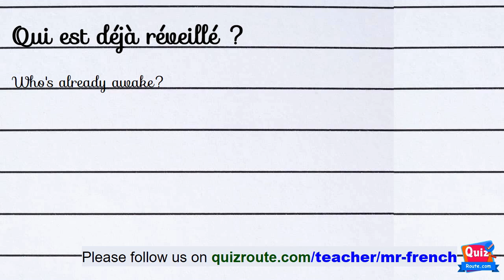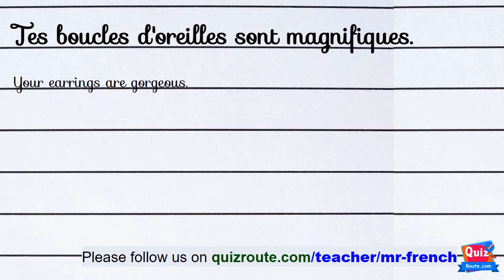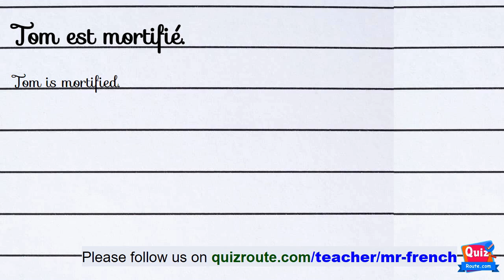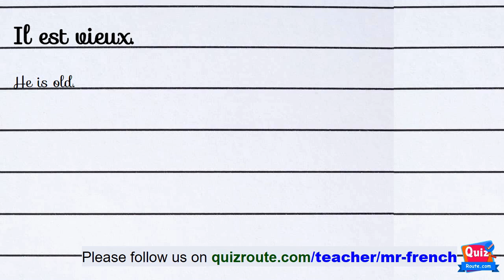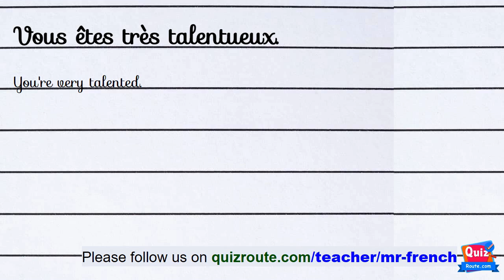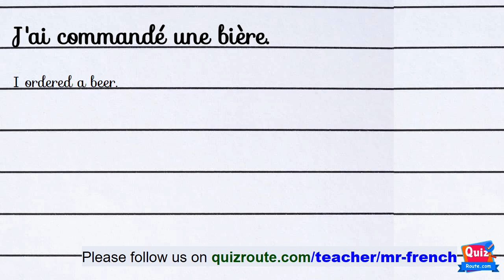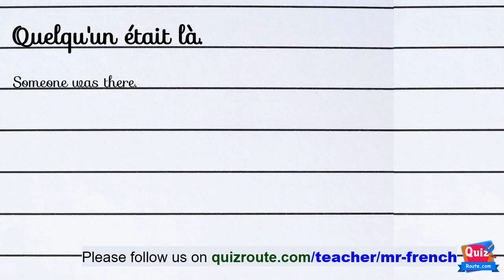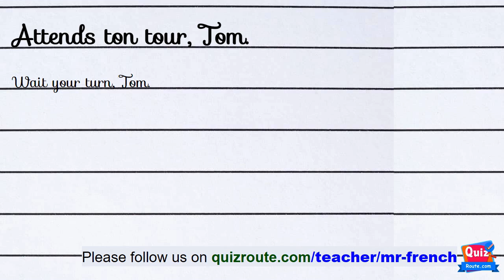60 French Listening Comprehension Exercises for Beginners Part 169